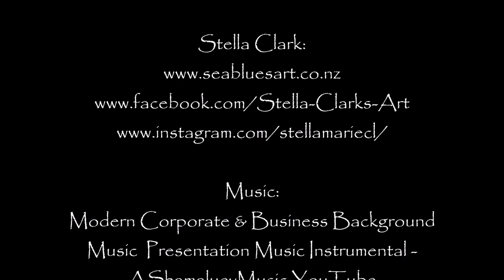Stella Clark - Solo Exhibition at Harry Maddox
ARTbop's Birgitt Shannon chats to Stella Clark at her solo exhibition at the Harry Maddox Gallery in Katikati